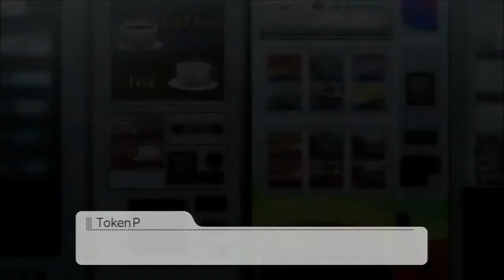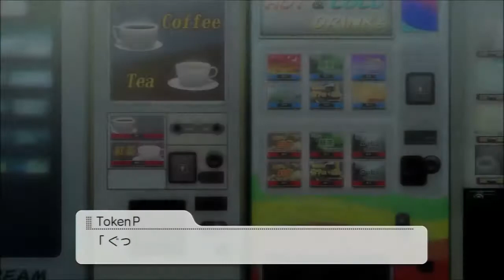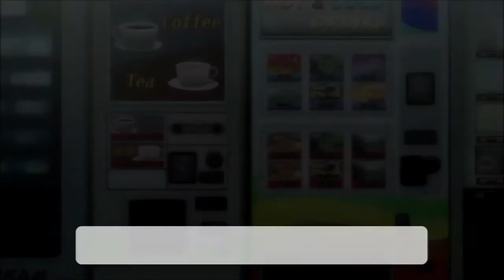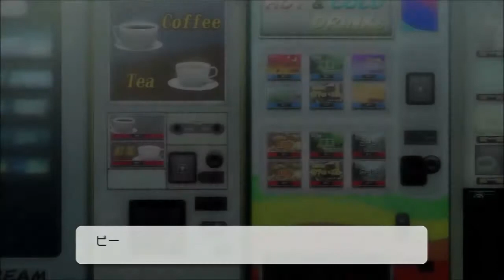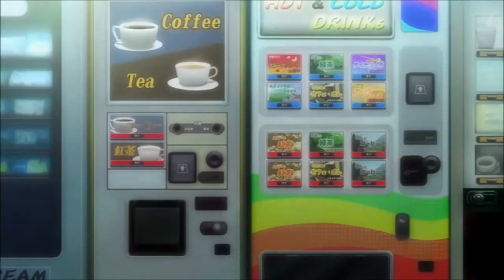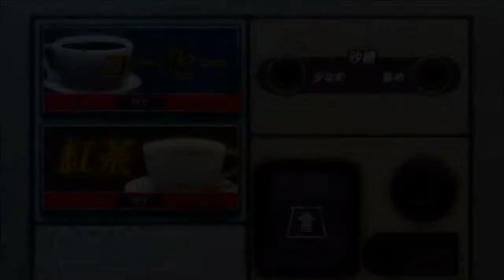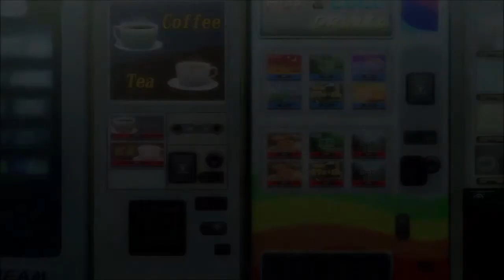Token Experiences Bugged Coffee Making Mechanic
If you liked the video, slap a like on there for me! :)

Always play at 720p for the best quality!